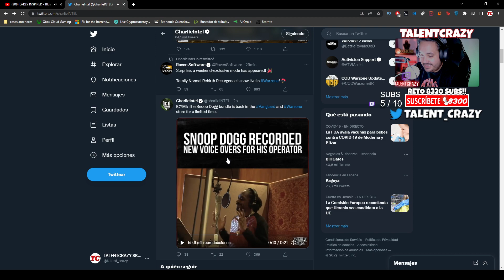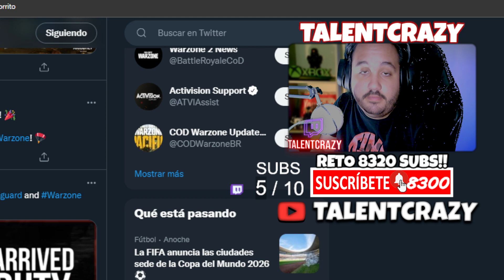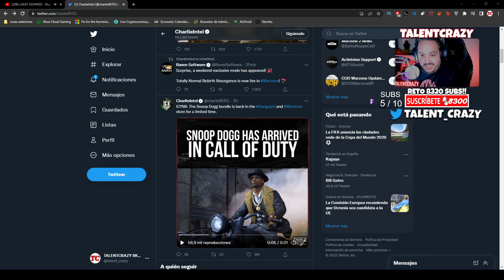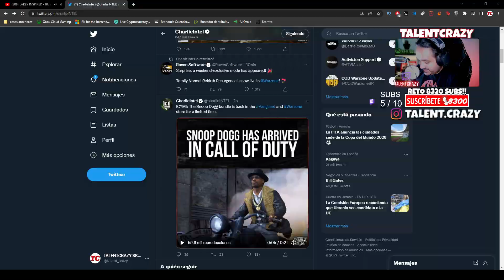WARZONE 2 ELIMINA tus SKINS de OPERADORES de WARZONE 😎 ¿ FOV en PS5 pero NO en PS4 ?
Warzone 2 elimina tu inventario de skins de operadores de warzone ademas se habla del fov en ps5 pero no en ps4

► ¡Donaciones!